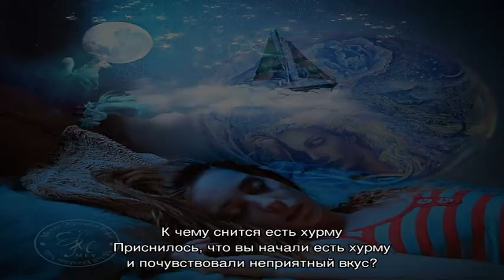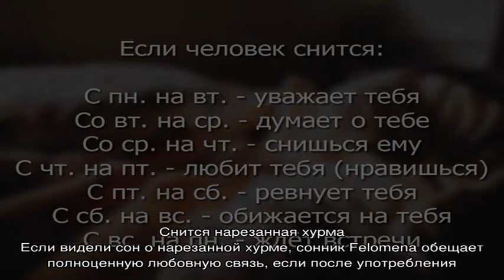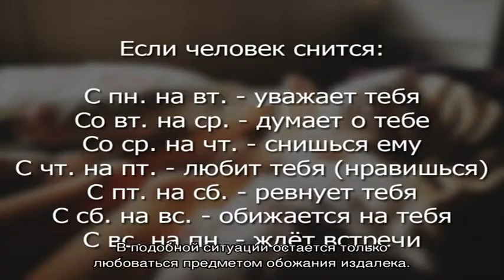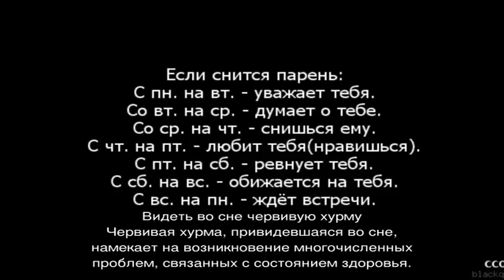«Сонник Хурма приснился, к чему снится во сне Хурма»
Сонник Хурма, к чему снится Хурма во сне видеть  узнайте что значит, если Хурма приснился —  толкование снов бесплатно